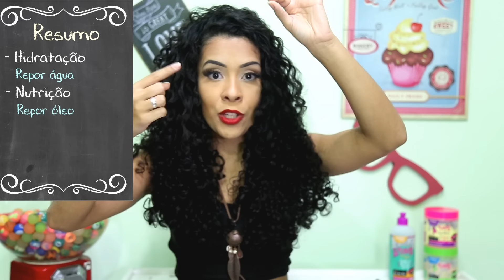HIDRATAÇÃO | NUTRIÇÃO | RECONSTRUÇÃO | QUAL A DIFERENÇA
●   Nesse vídeo iremos aprender o que é e a diferença entre:
Hidratação.
Nutrição
Reconstrução.